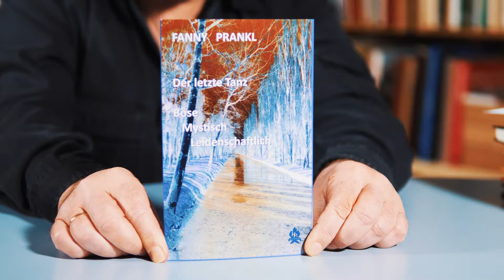Gunnar Grässl liest Fanny Prankl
Am 25. Jänner liest Gunnar Grässl unter anderem aus dem Buch von Fanny Prankl, "Der letzte Tag"
Freut euch auf einen tollen Abend in der Bücherecke Bellearti, Wiedner Hauptstraße 131, Wien